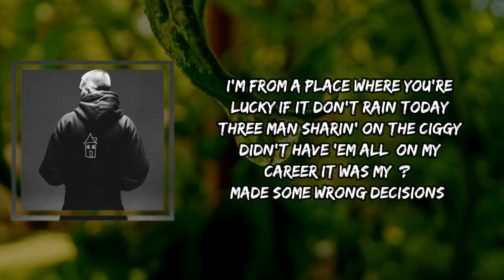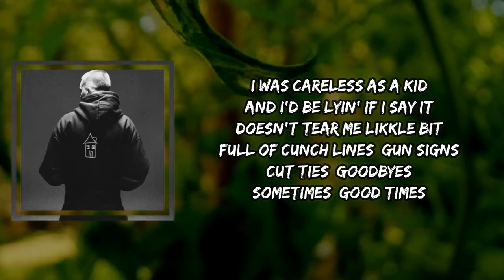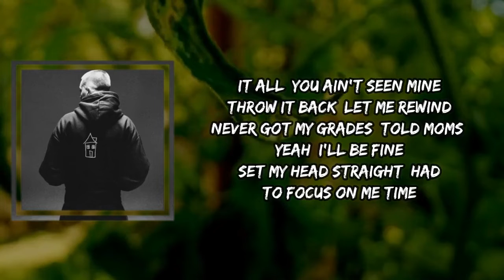Aitch - Sunshine (Lyrics)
Sunshine by Aitch
Album: Close To Home

Sunshine Lyrics:

[Intro: New Machine]
I've been waiting for
Yeah, I've been waiting for sunshine
Instead of being stuck on the frontline
Feel like I've been there enough times
A little piece of the sunshine

[Chorus: New Machine]
Feel like I've been there еnough times
A little piеce of the sunshine

[Verse 1: Aitch]
Waiting on the day I make the great escape
Until then I'm still stuck upon the same mistake
Pour a glass or light a spliff to take the pain away
I'm from a place where you're lucky if it don't rain today
Three man sharin' on the ciggy
Didn't have 'em all, on my career it was my [?]
Made some wrong decisions, I was careless as a kid
And I'd be lyin' if I say it doesn't tear me likkle bit
Full of cunch lines, gun signs
Cut ties, goodbyes
Sometimes, good times
More time, fuck Chris
Bird say she hates me
More like she lovesick
[?] full of grave, I came up a scruff kid
World doesn't pay me, enough to get fucked with
Tryna link? Say that, in the bushes
Half the hood say that, look but don't touch it
Grew up in the gutters but we love it so fuck it

Fuego
Aitch
Bring It Back
Aitch
Keisha & Becky Remix
Russ Millions & Tion Wayne

[Verse 2: Aitch]
Yeah
A lil' gaff by the seaside
Never left money, I was trappin' from the beyhive
Grew up on fish, chips and meat pies
Save a couple quid then go grab me 3-5
Anything for a cheap night
Drink 'til I fall, pray to God that I revive
I'm from up North, I was bombin' the deep side
You feel like you seen, you seen it all, you ain't seen mine
Throw it back, let me rewind
Never got my grades, told moms, yeah, I'll be fine
Set my head straight, had to focus on me time
We only got one life and I'm tryna keep mine
But fuck it, I ain't stressin', I'll just play it by ear
Love the ends up, the ends the same way I can't trust the ends
But home is where the heart is so I'm stayin' right here

[Outro]
Fuck it, open it now
Manchester make some noise
One, two

Sunshine
Sunshine Aitch
Aitch Sunshine
Sunshine Lyrics
Sunshine Lyrics Aitch
Sunshine By Aitch
Sunshine to Aitch
Aitch to Sunshine
Aitch Songs
Aitch New Song
Lyrics to Sunshine